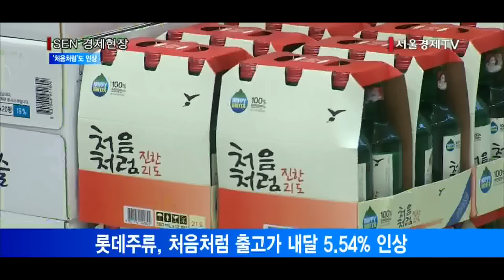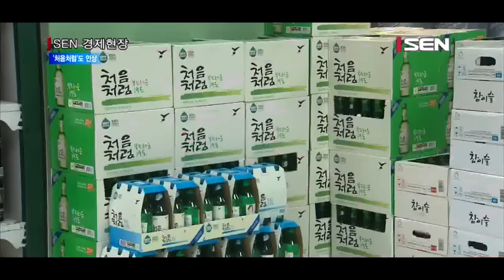‘처음처럼’도 인상… 음식점 소주값 5,000원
하이트진로에 이어 롯데주류도 소주 가격을 인상했습니다. 소주 1, 2위 업체가 잇따라 가격을 올리면서 음식점 소주 가격도 5,000원 시대에 본격적으로 접어들게 됐습니다.
롯데주류는 오늘 ‘처음처럼’ 출고 가격을 다음달 4일부터 5.54% 인상한다고 밝혔습니다. 하이트진로가 지난달 30일 ‘참이슬’ 가격을 올리자 금복주, 무학 등 지방 주류업체들이 뒤따른 데 이어 롯데주류까지 가세한 겁니다.
롯데주류는 인상 발표에 앞서 지난 29일 전국 주류 도매상에 “각종 원부자재 가격 상승 등 제조원가 부담 증가로 인해 소주제품 가격을 불가피하게 인상하게 됐다”는 가격 인상 안내문을 발송했습니다. 다만, ’순하리 처음처럼‘은 인상 대상에서 제외됐습니다.
소주값 인상으로 음식점과 주점 등에서도 소주 가격은 오를 전망입니다. 대부분 음식점들은 참이슬의 가격 인상 이후 고객의 반발을 우려해 음식점들이 가격인상을 꺼렸지만, 처음처럼 인상을 계기로 500원에서 1,000원 가량 올릴 것으로 보입니다.